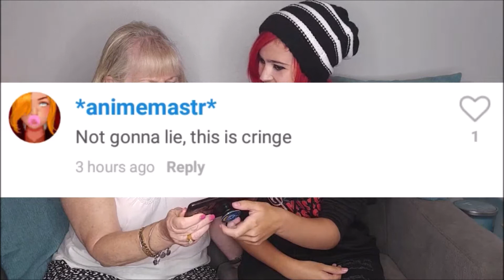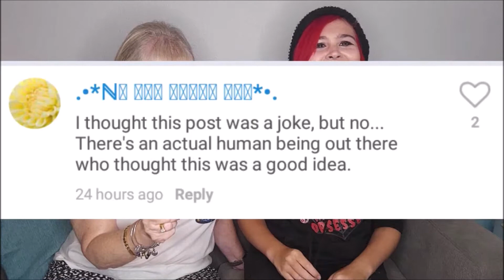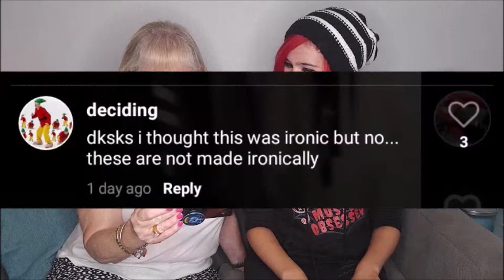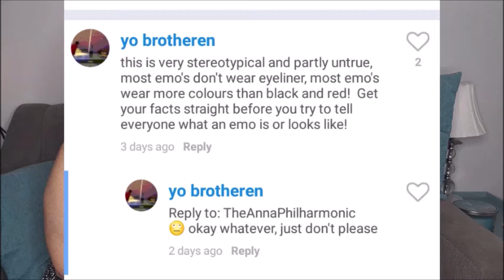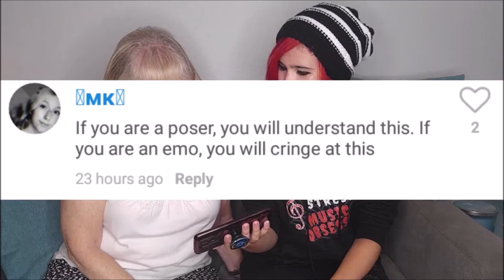MY GRANDMA READS MY HATE COMMENTS!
^I am currently selling face masks and select merch for charity to help those in need during this pandemic.